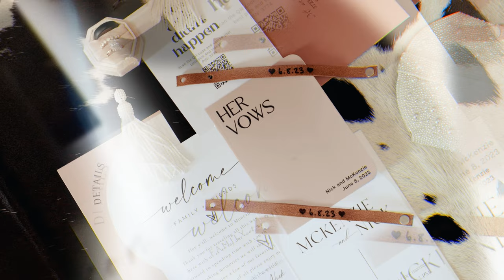Nick+Mckenzie Wedding Film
Step into the beautiful Paradise Valley Tower House wedding of Nick & Mckenzie. This captivating wedding film captures every special moment from the stunning ceremony to the heartfelt vows, emotional speeches, and unforgettable dancing. Join us on this journey of love and celebration as we bring their fairytale wedding to life on screen. Experience the magic and joy of their big day through breathtaking visuals and heartfelt moments that will leave you inspired and touched.

Gear:
A-Cam: Cannon R6 mark ii
B-Cam: Cannon R6
C-Cam: Cannon Eos R
Mic's: Rode wireless go ii
Audio Recorder: Zoom F3
Stabilizer: Ronin Rs2 Pro
Monitor: Atomos Ninja v+
Lenes used:
-Cannon EF 70-200 v3 f/2.8
-Cannon RF 70-200 f/2.8
-Cannon RF 15-35 f/2.8
Cannon RF 24-105 f/4
-Sigma 50mm f/1.4
ND filters:
-Polar pro vnd mist version ii
-Tilta Mirage vnd
-[Pro] Master Hgx Prime VND1.3-8 stops

Our channel is centered around wedding films and the gear and content we create.